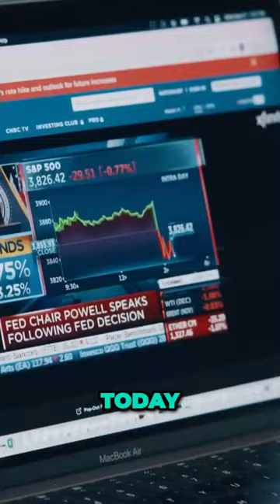The Fed's Impact on Inflation and Economic Upheaval - Brace for Hard Times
🕰️✨ Step into the past with "History Facts" where history comes alive, and fun facts take center stage! 🌎💡 Immerse yourself in a world of fascinating historical tidbits that will make you rethink what you thought you knew about the past. But that's not all – we don't just drop facts; we turn them into captivating documentaries that unfold the stories behind the moments that shaped our world. 🎥📜